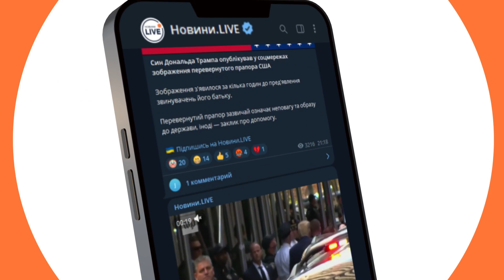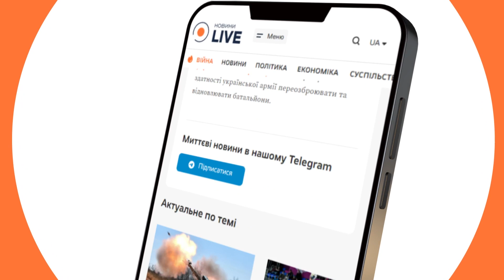⚡️УКРАЇНА В СНІГОВОМУ АПОКАЛІПСИСІ! Яка ситуація на дорогах станом на зараз? | Odesa.LIVE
На 12:00 27 листопада:
- відбуксировано 1083 транспортних засоби;
- прибрано 148 дерев;
- перекрито рух транспорту на 13 автодорогах;
- знеструмлено 1844 населених пункти;
- на Одещині 8 осіб отримали переохолодження та 5 – постраждали внаслідок падіння дерев;
- у місцях тимчасового відстою знаходиться близько 1518 вантажних транспортних засобів;
- на місцях працює 1215 рятувальників та 330 одиниць техніки.